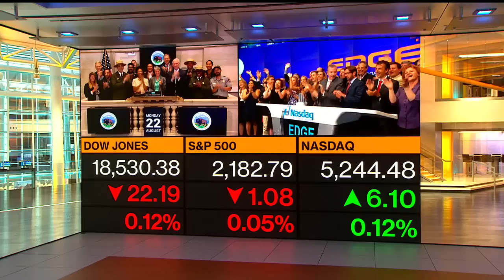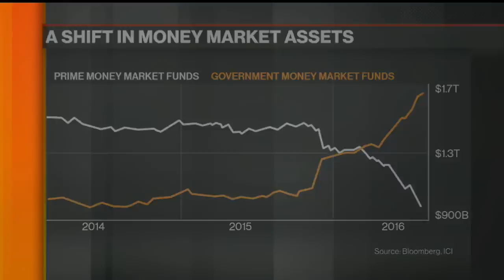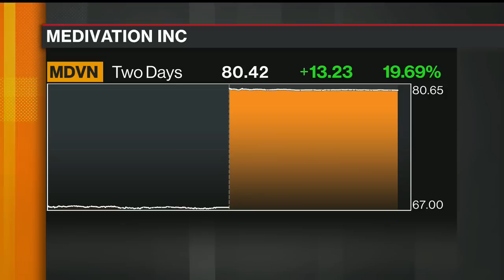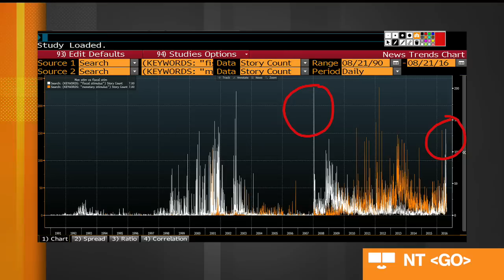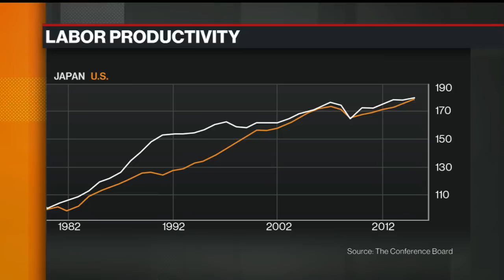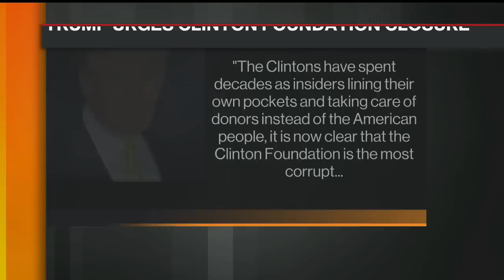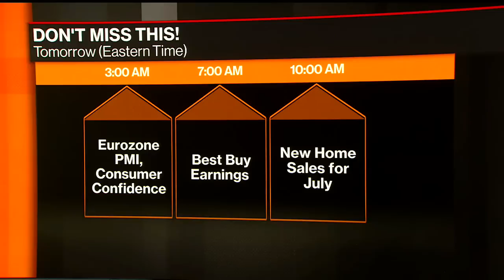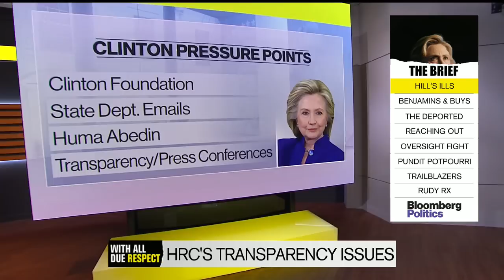What'd You Miss in Markets Today? Here's What Investors Should Know (Full Show - 08/22/16)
'What'd You Miss?' co-hosts Joe Weisenthal and Scarlet Fu get you caught up on the most important stories in financial markets, every weekday at 4 p.m. EST on Bloomberg TV.